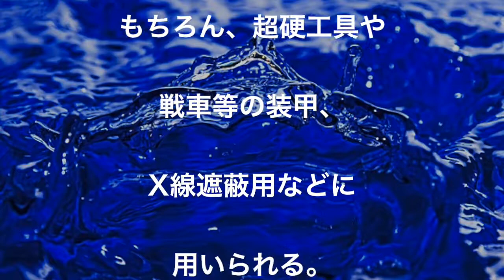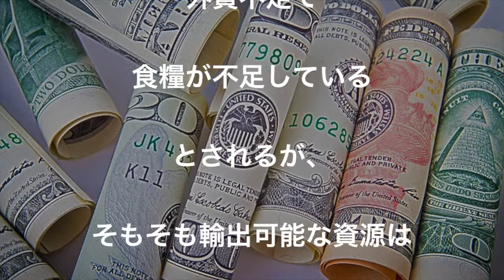【マジ？】日本の知らない北朝鮮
日本人の知らない間に、
北朝鮮が世界有数の資源国として
金持ちになっている

関連動画
【中国経済崩壊 最新2016年5月】日本の石油備蓄量にビビる中国がイチャモンｗ驚きのその内容とは？【中国発狂最新ニュース】 （仮想敵国）